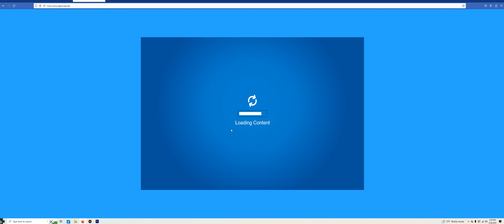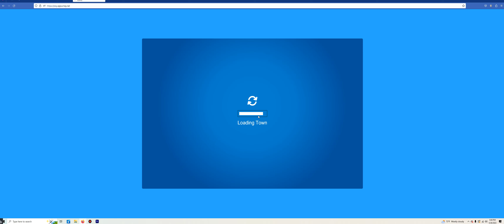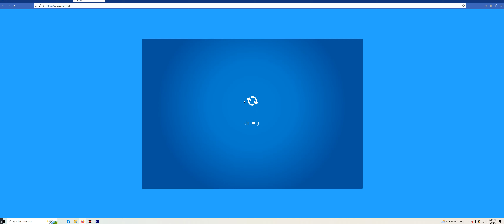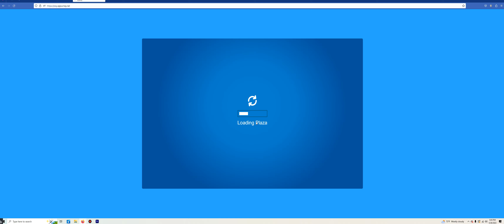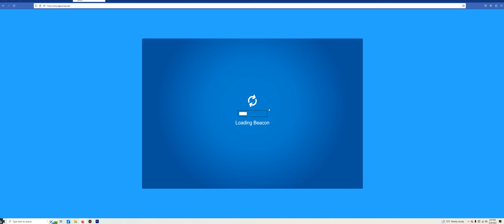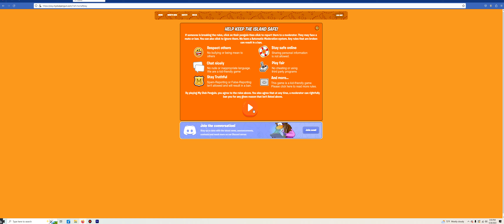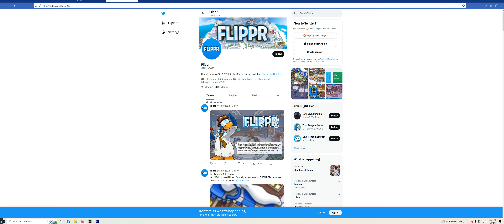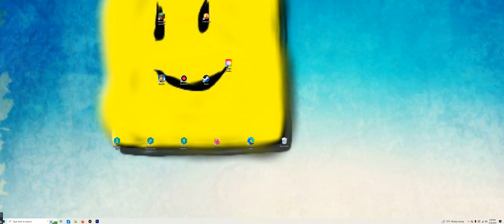Chilling On CPPS Ep. 253! May 26,2023!